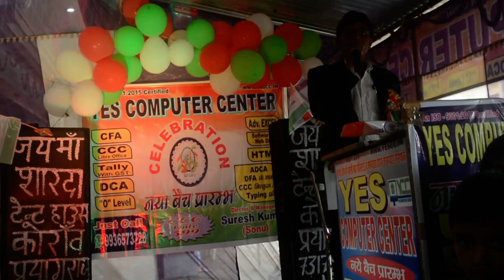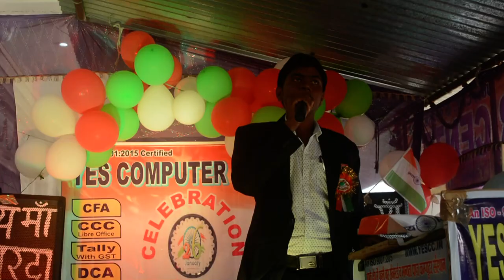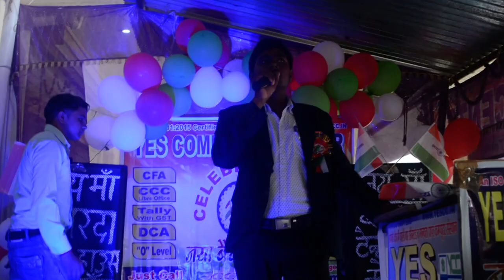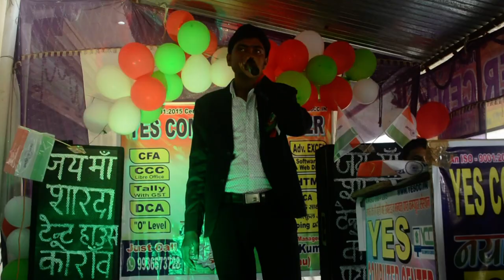Prashant Tripathi Barokhar koran Prayagraj Motivation for Rural students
Zero she hero banne ke vichar from Prashant Tripathi Barokhar koran Prayagraj